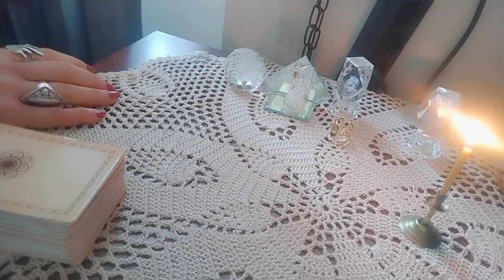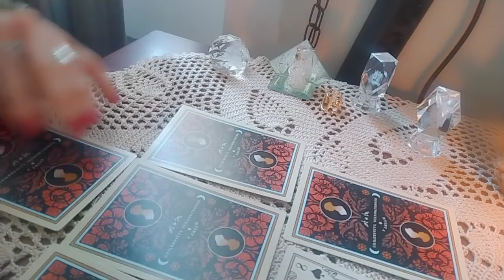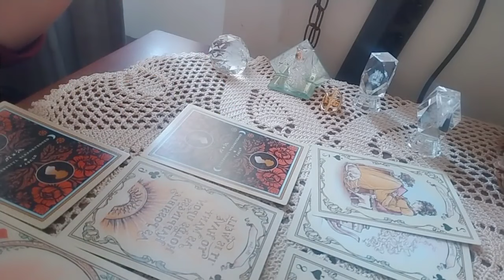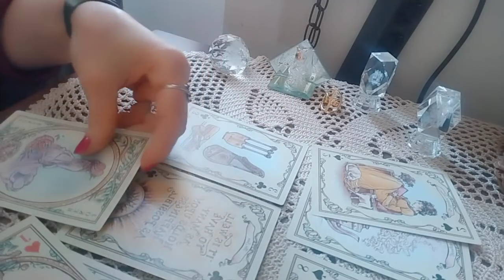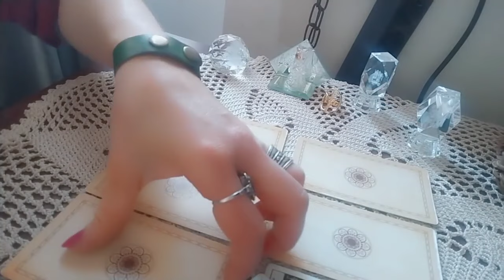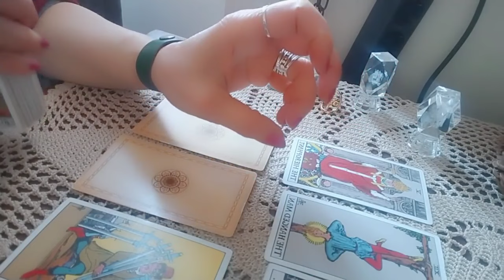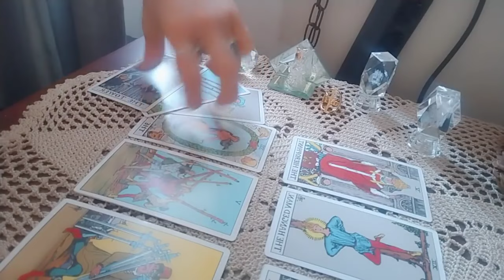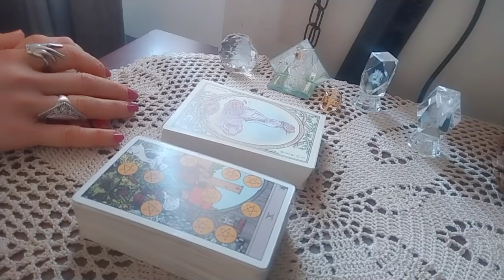ცვლილებები პირადულ და ფინანსურ სფეროში - ტაროს გაშლა 7 დღეზე✨🃏✨